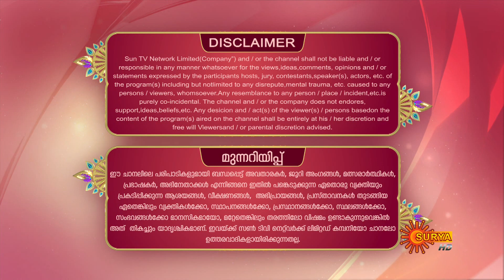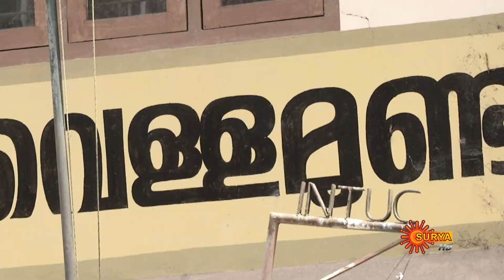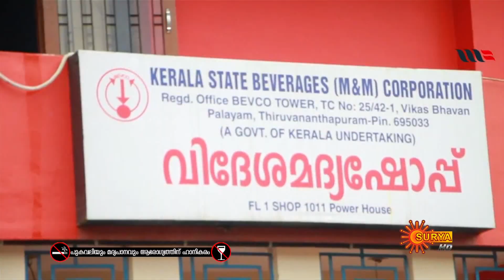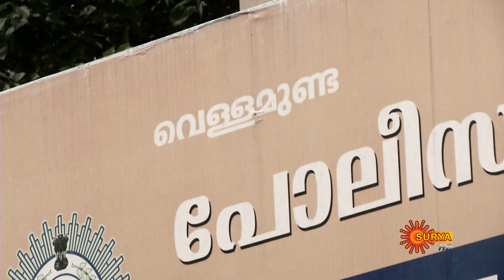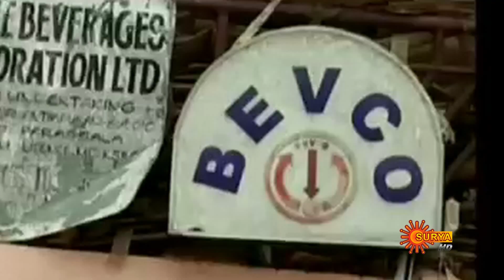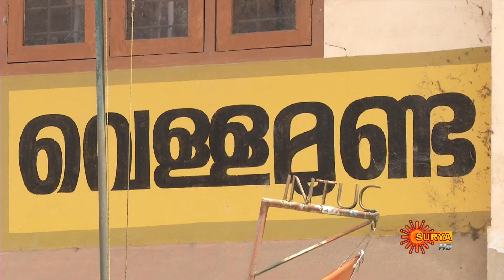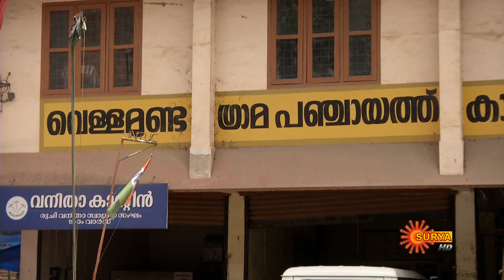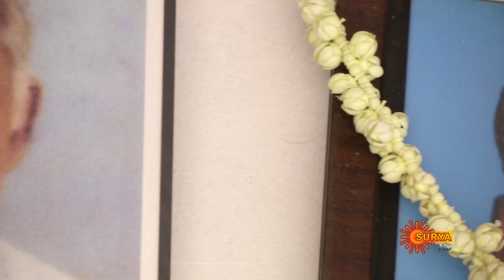Kadhakalkappuram - Full Episode | 5th June 19 | Surya TV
Kadhakalkappuram - Full Episode | 05th June 19 | Surya TV